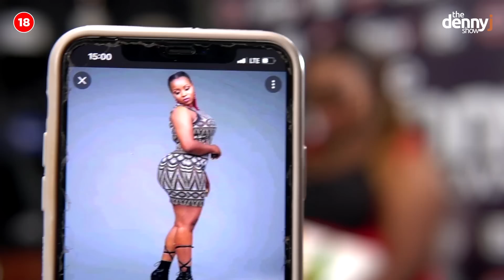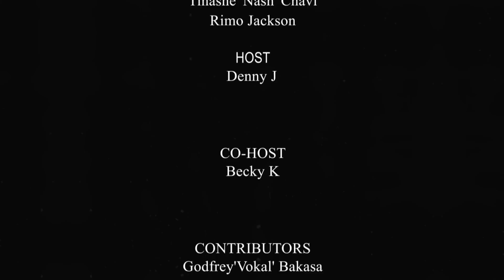Ep. 27| Sandra Ndebele on Music, Struggles, Controversies & The Future | The Denny J Show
Afro Pop Queen Sandra Ndebele opens up about her life, from her struggle to getting signed to her success and the controversies that followed.